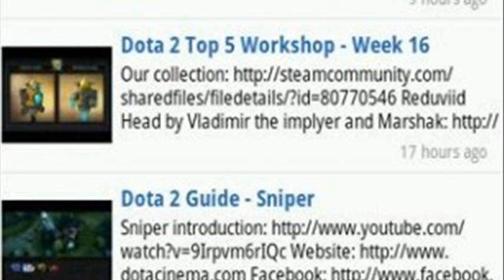dota 2 fails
dota 2 fails of the week 76
dota 2 fails of the week 53
dota 2 fails of the week 84
dota 2 fails of the week 58
dota 2 fails of the week